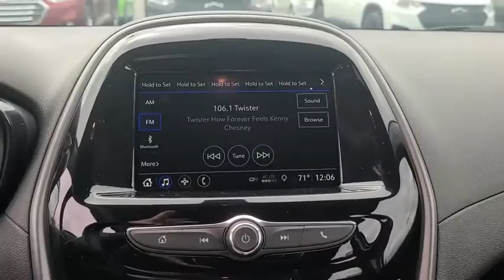2021 Chevrolet Spark Tulsa, Broken Arrow, Bixby, Sand Springs, Owasso, OK C309100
New 2021 Chevrolet Spark available at Classic Chevrolet in Tulsa, Oklahoma. Servicing the Broken Arrow, Bixby, Sand Springs, and Owasso, OK area.

Classic Chevrolet
8501 Owasso Expwy